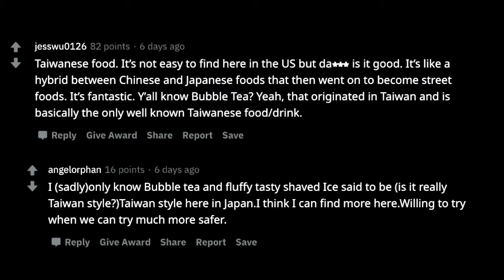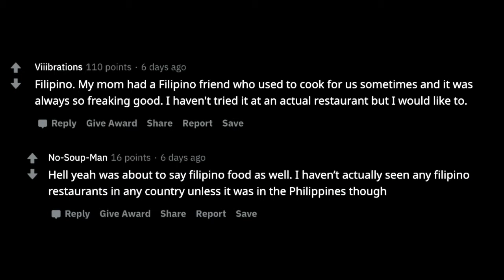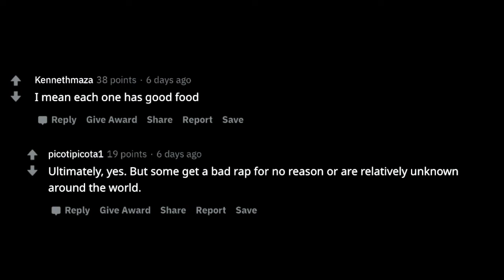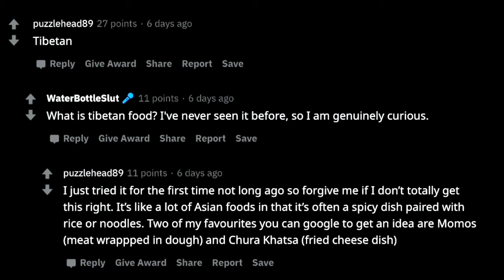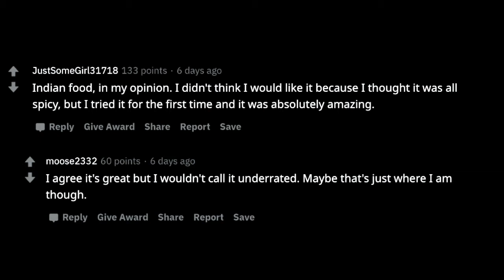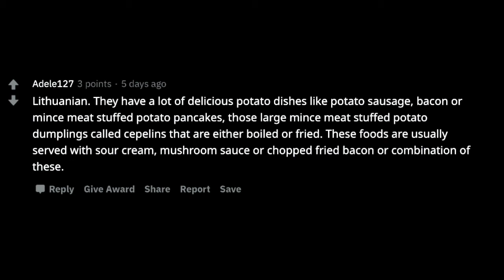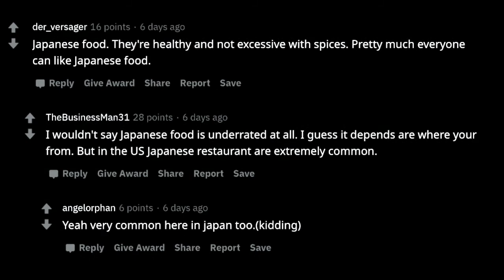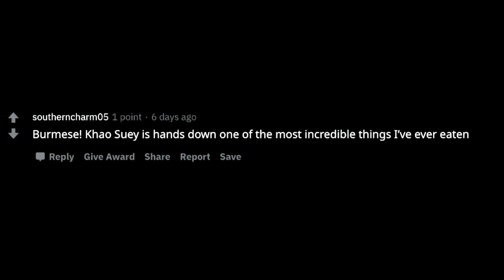What Ethnic or Religious group Has the Most Underrated Food?? r/AskReddit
In this video we go over What Ethnic or Religious group Has the Most Underrated Food?? r/AskReddit

r/AskReddit Reddit Top Posts

Enjoy some skittles!